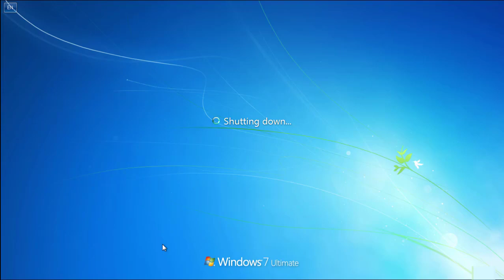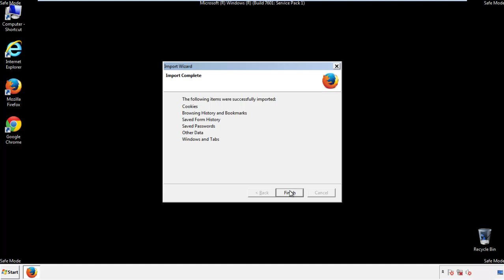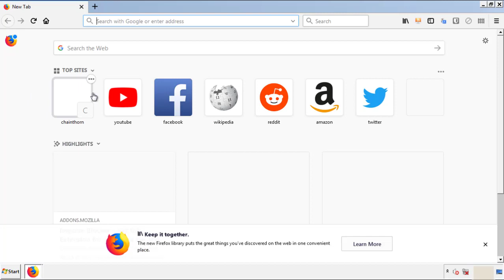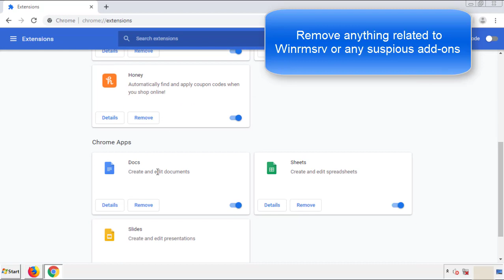Winrmsrv.exe Malware Trojan Removal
This video will show you how to remove Winrmsrv from your computer.